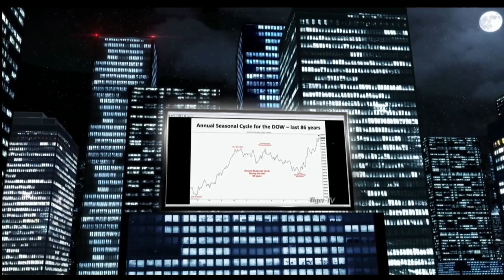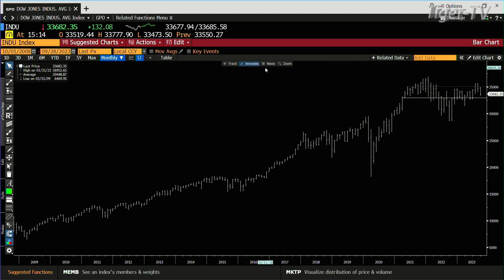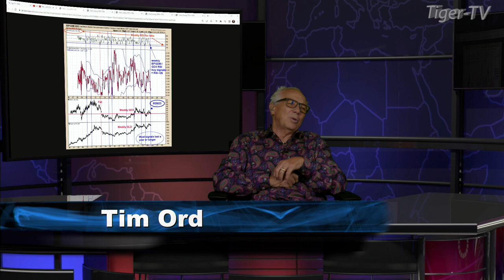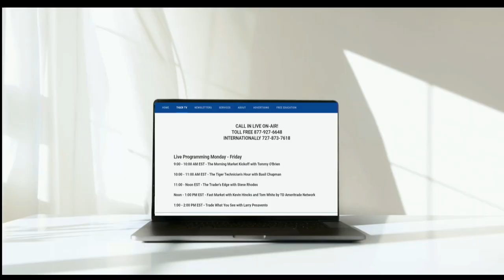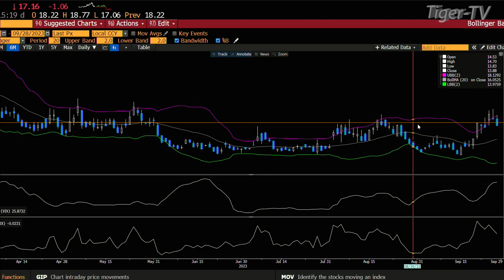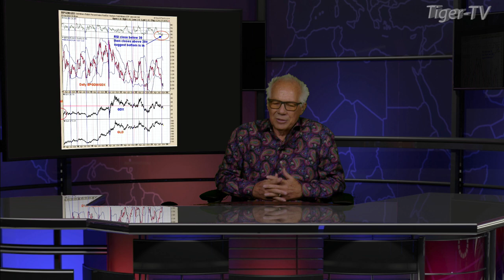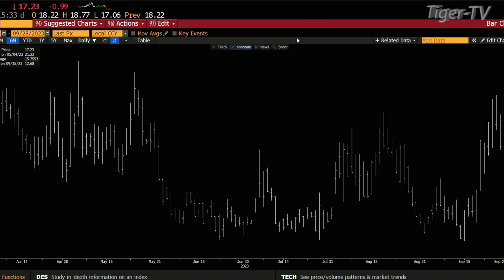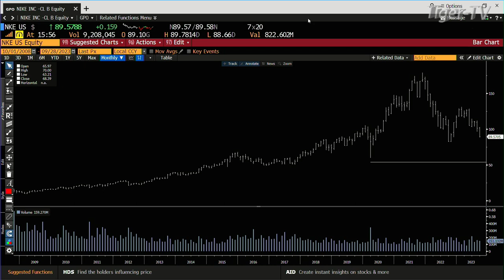September 28th, Tom O'Brien Show on TFNN - 2023